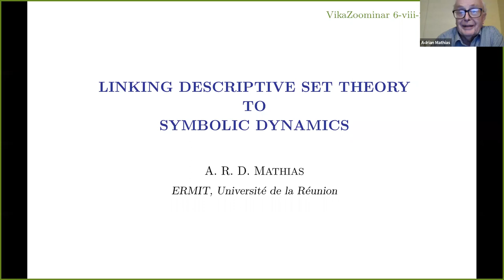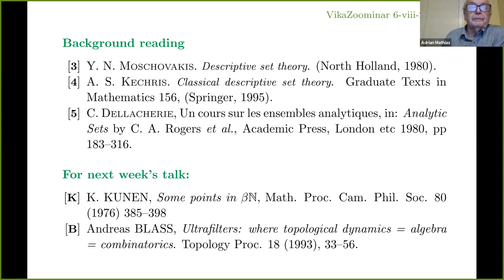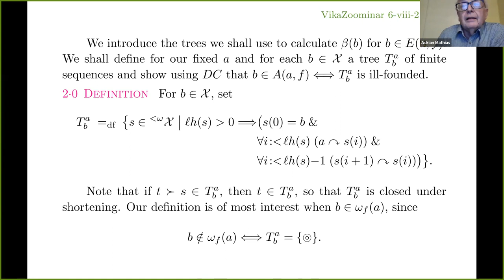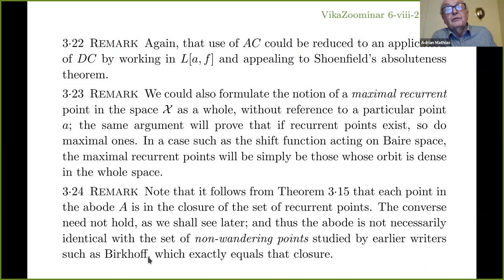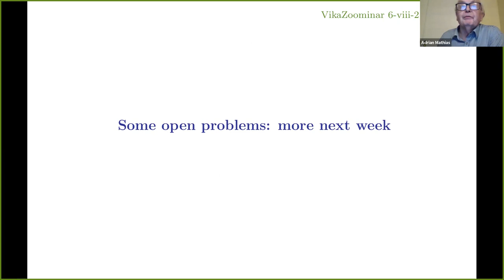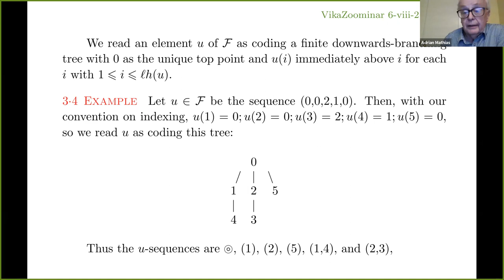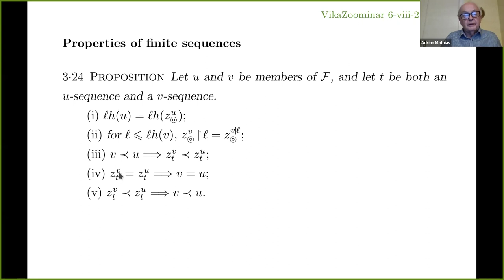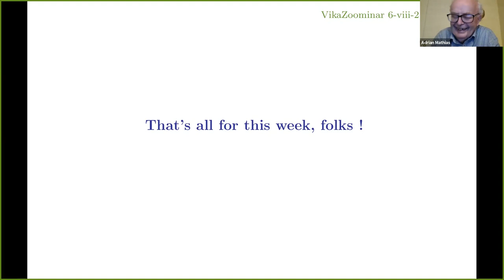Adrian Mathias: Linking descriptive set theory to symbolic dynamics, part I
This talk was held in CUNY's virtual set theory seminar on August 6th, 2021.